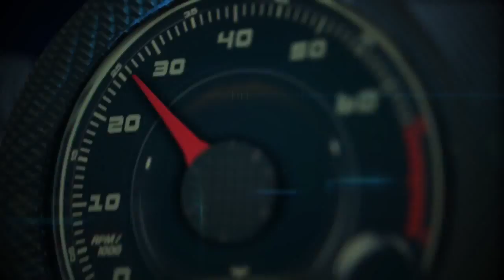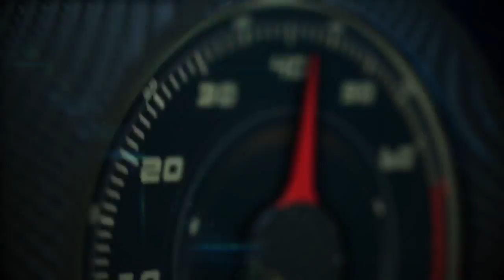Autos 0 60 Robb Report selects the Ferrari F12 Berlinetta as its 2014 Car of the Year